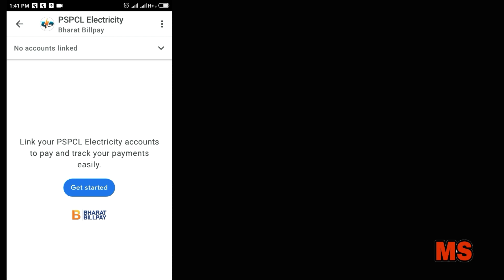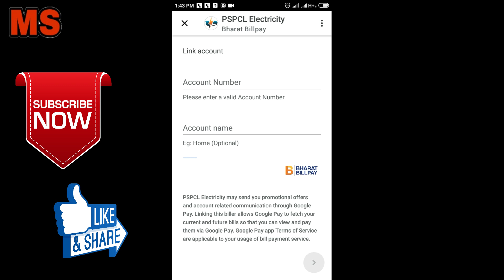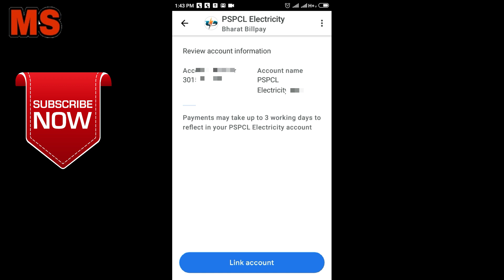how to pay current bill in google pay! how to someone else's electricity bill on google pay